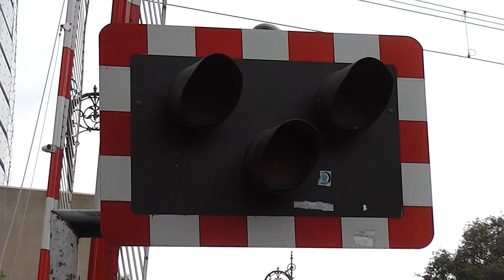Railway Crossing - Lansdowne Road, Dublin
The automatic level crossing at the Aviva stadium on Lansdowne road in Dublin, Ireland. Two 8100/8300 class dart trains numbers 8114 and 8115 pass through the crossing as they arrive at, and depart Lansdowne road station.